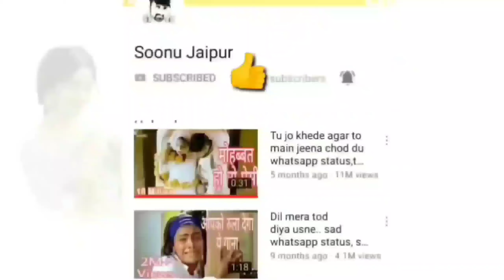love status 💕 kiss status 🥰 hot status 😘 romantic status 🥰 full sexy status ❤️ couple kiss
new status
old status
trending video
romantic video
romantic status
song status
love status
sad song
sad songs
sad status
BF GF Kissing Scene
BF GF Kissing Scenes
BF GF Kissing Status
BF GF Kissing WhatsApp Status Video
BF GF WhatsApp Status
BF GF Hot Video
BF GF Sexy Video
BF GF Sexy Status
couple status
cute caring husband and pregnant wife status
husband and wife hot video
husband wife sex video
trending status
top status videos

More Status Videos Subscribe Channel 😊💖Pregnant wife care 💞 Caring husband💞 love status 💞 cute couple goal 💞 romantic video ❤️ sexy statusCaring husband wife love 💞 couple goals 💞 husband wife romance 💞 newly married couple 💞 sexy status